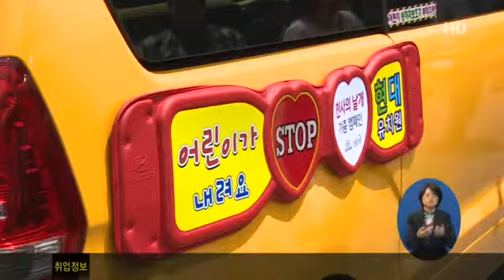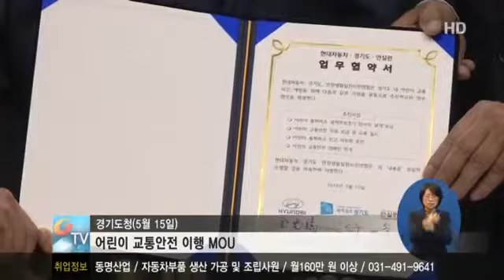어린이교통사고, '천사의 날개'로 예방1625